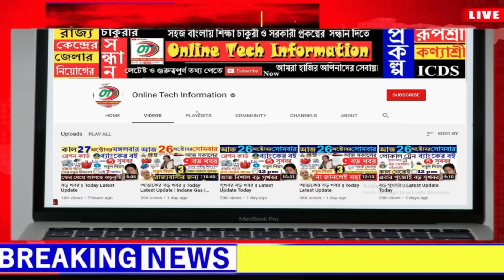মেয়েদের ১৫ হাজার টাকা ২ টা গ্যাস সিলিন্ডার ফ্রিতে | গোপন পর্দা ফাঁস | ফের ঘুর্ণীঝড় |Today 13 Nov